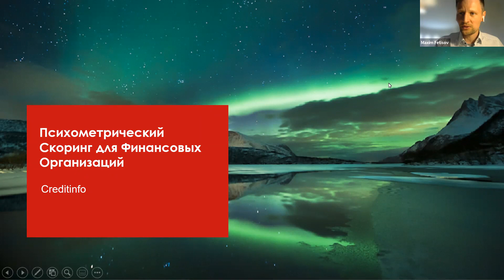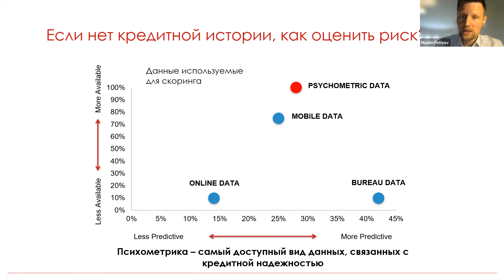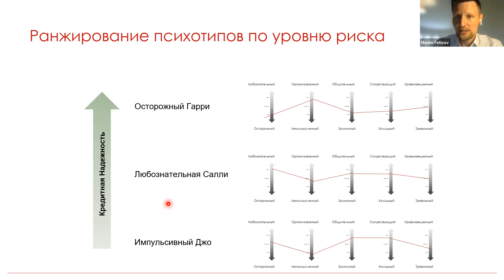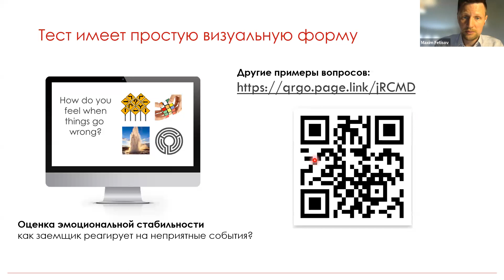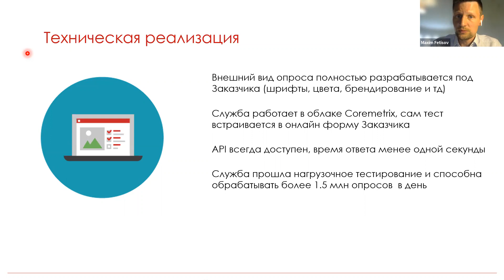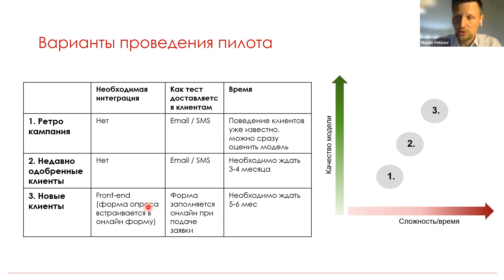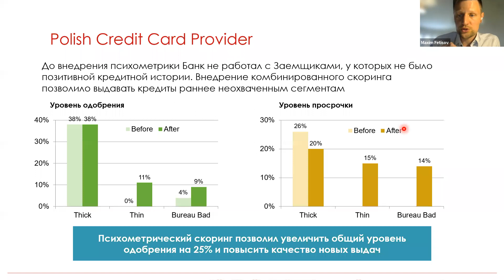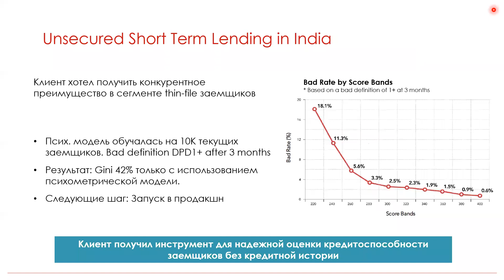Psychometric scoring. Webinar #2